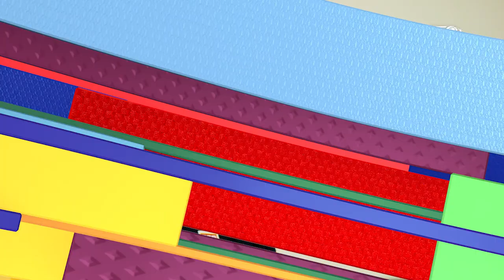🇨🇳 Head coach Li Tie and captain Wu Xi look forward to the AsianQualifiers Final Round Draw!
China head coach Li Tie thanks the Chinese supporters while captain ©️ Wu Xi is 100% focused on bringing glory to his nation as they prepare for AsianQualifiers Final Round